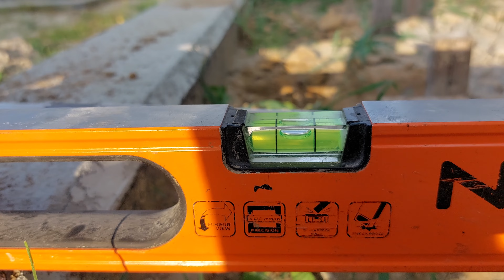Płyta pod taras z deski kompozytowej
Pokaże Wam jak krok po kroku zrobiłem płytę betonową po taras z deski kompozytowej.